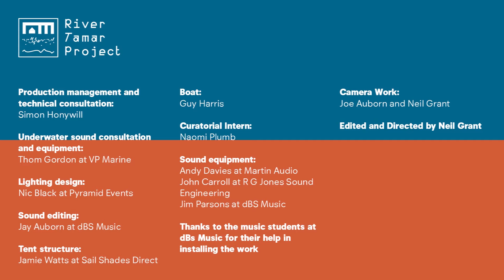Jane Grant, Fathom (2013).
Fathom is a sound installation by Jane Grant and John Matthias, which creates a sonic surface 6ft above the ground.

On entering the installation space visitors are immersed in an underwater sound environment where the minute fluctuations of the sea are heard. As they move around the space they hear a mixture of live and recorded sound from hydrophones which are located in Plymouth Sound, near the installation space. This sound fills the installation space up to 6ft above the ground but then disappears above 6ft, one fathom.

In the centre of the space the public are able to use steps to climb above the fathom where they will hear live acoustic sound transmitted from microphones which are recording live sound from above the surface of the water outside.

Sound is thought of a pervasive, it is everywhere and unlike vision we cannot turn away from it. Fathom shifts our perception of this phenomenon, creating a vast but specific volume of sound with a definite but mutable boundary that differentiates the world of water from the world of air. Fathom recreates a process of being under the surface and breaking through the surface of the water in a sonic form.